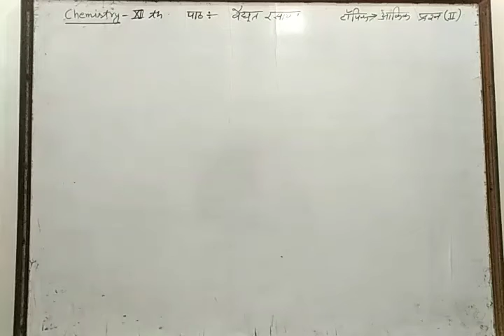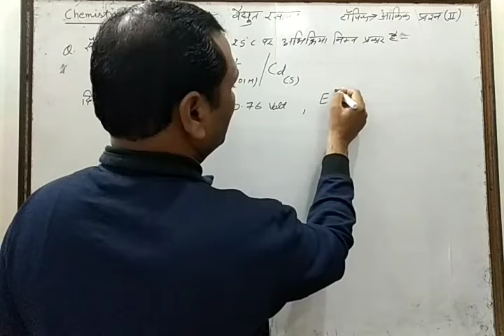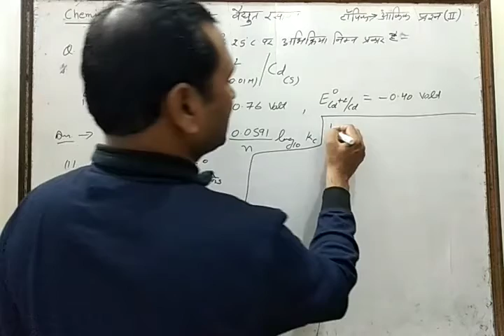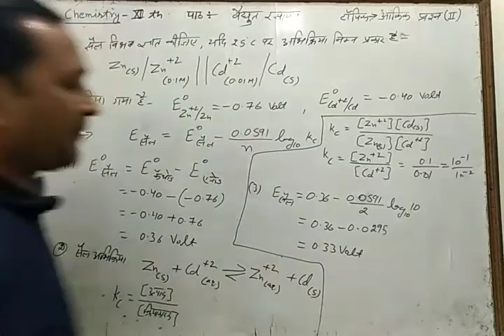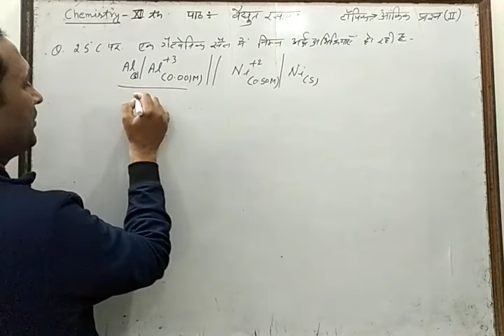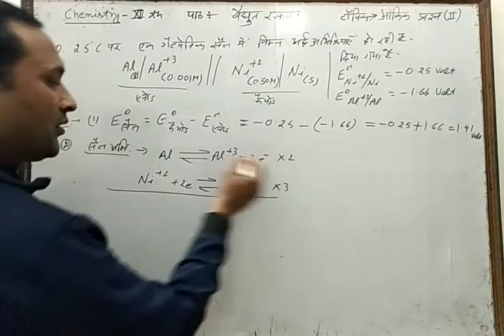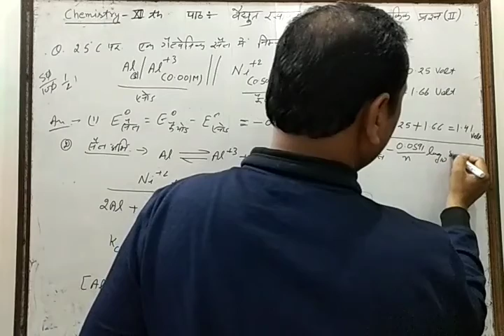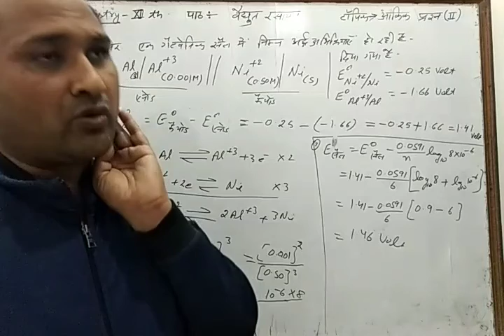12th chemistry / chapter - 3 / lect - 25